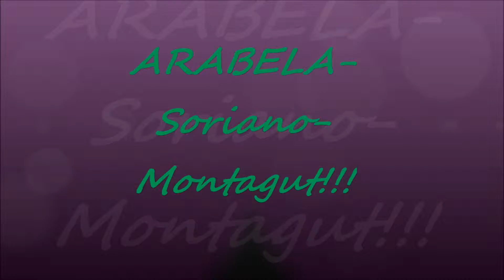Soriano Montagut-La Lira!!!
ARABELA-La Lira!!!